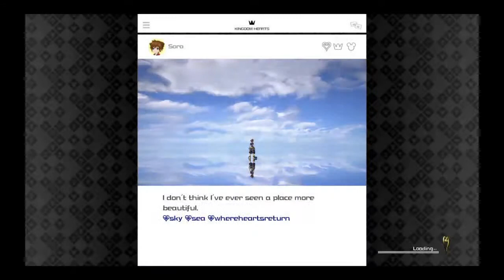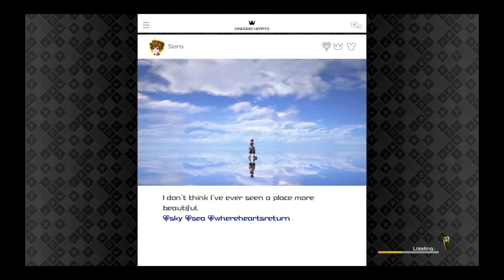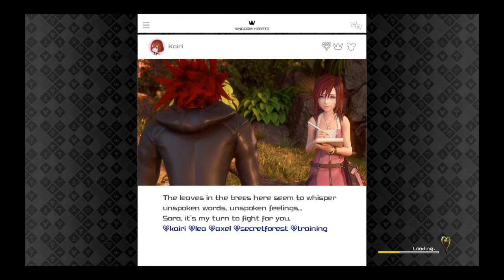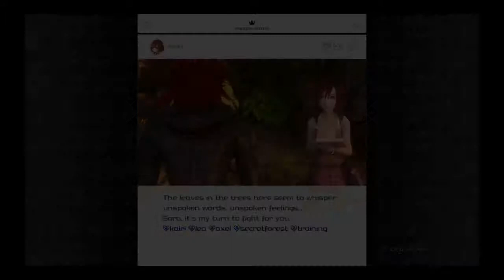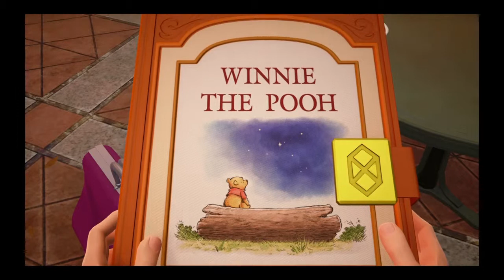Finishing up With Monster Inc World and doing a bit of exploring - Kingdom Hearts III (22)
After defeating the Heartless Boss we get some cut-scenes and then go around and explore the world of Monster Inc, from there we go see the next area that we are going too